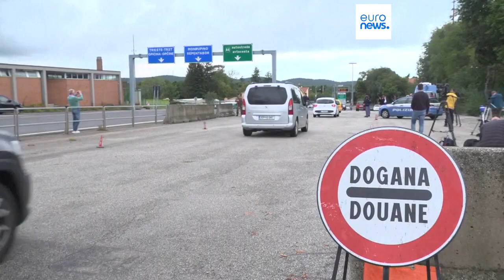Slovenia to introduce border checks with Hungary and Croatia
The Slovenian government has said the checks should last for at least 10 days.